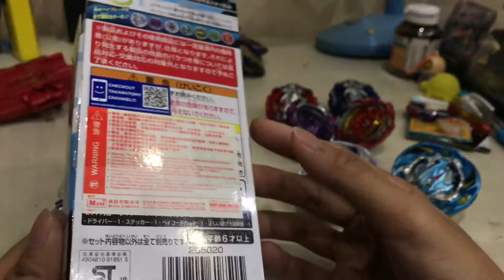BB Burst Cho Z ทุกตัวในปี2018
มาดูกันว่า 2018 มีตัวไหนออกบ้าง กับภาค Cho Z อิอิ
ส่วนใครอยากหรือสนใจ ซื้อBeyblade ของแท้ จากญี่ปุ่น สามารถ ซื้อได้จากเพจนี้เลยครับ
ติดตามข่าวสาร Beyblade Burst จากต่างประทเศ ได้ที่นี่ครับ